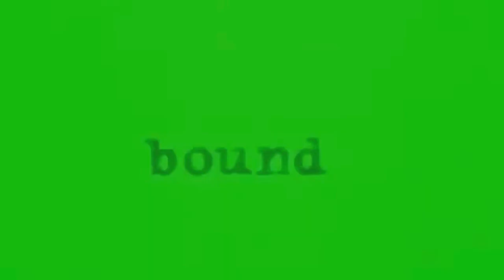FILMES LÉSBICOS DISPONÍVEIS NO YOUTUBE PARA ASSISTIR HÁ QUALQUER HORA!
Nada como poder chegar em casa, sentar e relaxar assistindo um bom filme, que fale de amor, um pouco de drama e porque não uma leve ação? Você precisa conferir todas essas indicações selecionadas especialmente para você!

Muito Obrigada por sua presença no LAM.